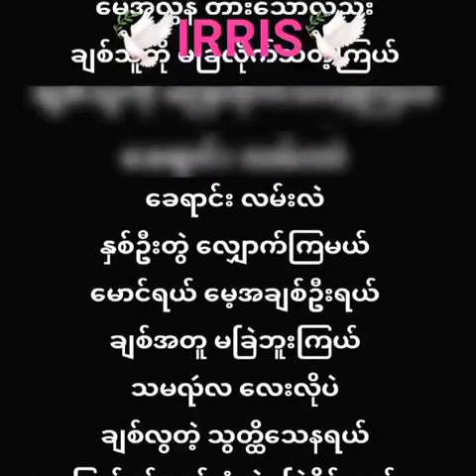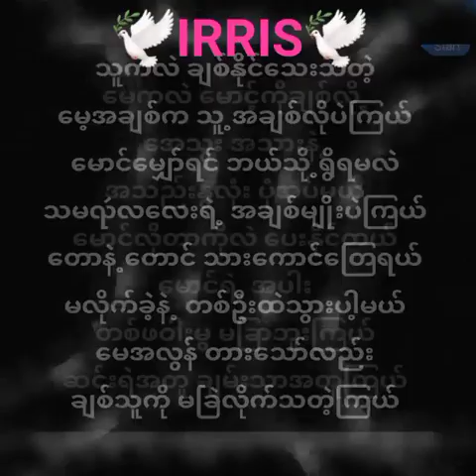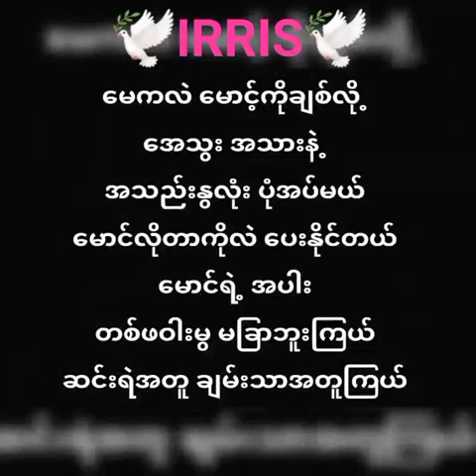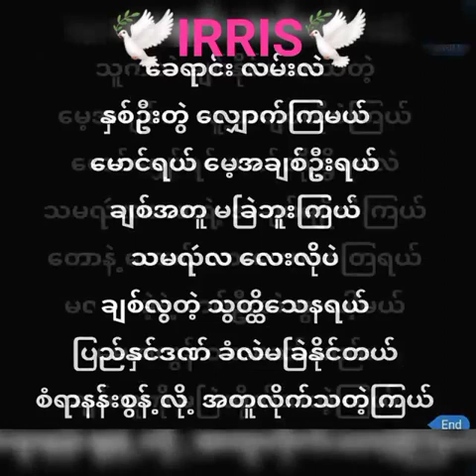သမ္ဘူလအချစ် Cover song IRRIS